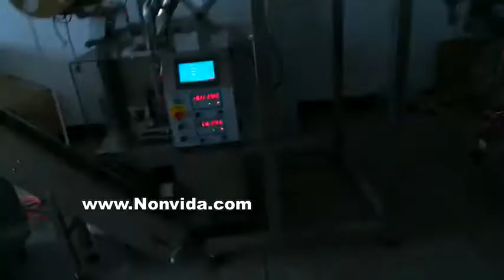Pyramid tea filter bag packing machine for UK client